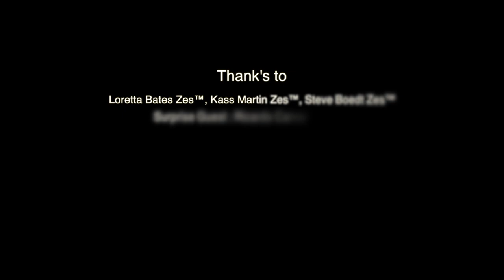Zumbathon® en faveur de la Ligue Valaisanne Contre Le Cancer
With: Loretta Bates Zes™, Kass Martin Zes™, Steve Boedt Zes™
Surprise Guest : Ricardo Carvalho Zes™

Thanks Nilanthi Haefliger  Zin™ ;)